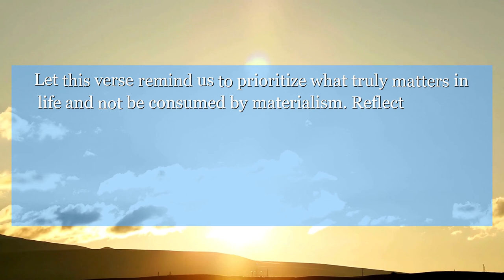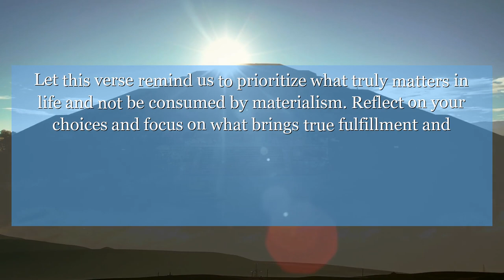Isaiah 5:12 And corded instruments and wind-instruments and wine are in their feasts: but they give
In Isaiah 5:12, the warning against indulgence in worldly pleasures is clear. Let this verse remind us to prioritize what truly matters in life and not be consumed by materialism. Reflect on your choices and focus on what brings true fulfillment and purpose.